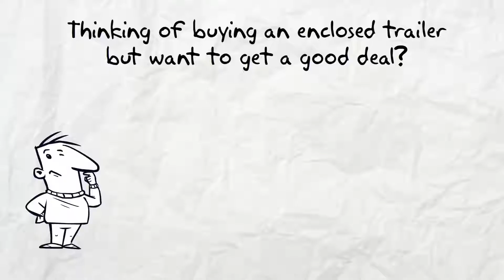Hoover Enclosed Trailers for Sale Near Me - See Hoover Enclosed Trailers Here!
Hoover Enclosed Trailers for sale Trailers123. To see our trailer prices visit our Enclosed Trailers Shop. Here are our Trailer Options.

Our trailers feature painted floors and ramps. 3/8” plywood walls and ¾” plywood floors. Our trailers have triple tube hitches, solid front-wall construction (Styrofoam between aluminum and plywood) and a semi-screwless exterior. You simply cannot find a better Hoover enclosed trailer at a lower price.

You can get a great enclosed trailer in Hoover at a great price Trailers123. All of our Enclosed Trailers are American made and of the highest quality. You simply can't get a better Hoover enclosed trailer for sale anywhere at a lower price. While our prices are low, these are not low quality Enclosed Trailers, they are top quality discount trailers.

To see our discount Hoover Enclosed Trailers in Hoover prices visit our Enclosed Trailers Shop

For information about single axle trailers, tandem axle trailers, auto carriers & Enclosed Trailers look around our These are superior Enclosed Trailers.

The best Hoover Enclosed Trailers for sale are Trailers123.

Hoover is a city in Jefferson and Shelby Counties in north central Alabama, United States. The largest suburb around Birmingham, the population of the city was 84,848 as of the 2015 US Census estimate.[5] Hoover is part of the Birmingham-Hoover, AL Metropolitan Statistical Area and is also included in the Birmingham-Hoover-Talladega, AL Combined Statistical Area. Hoover’s neighborhoods and planned communities are located along the foothills of the Appalachian Mountains.